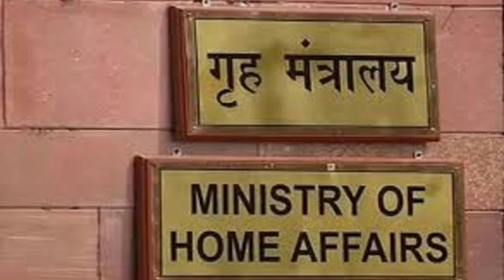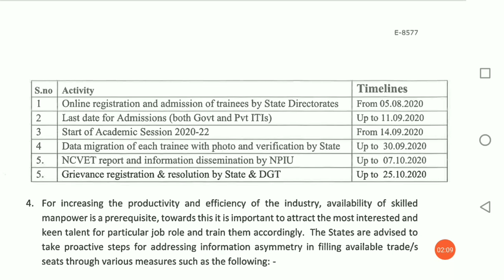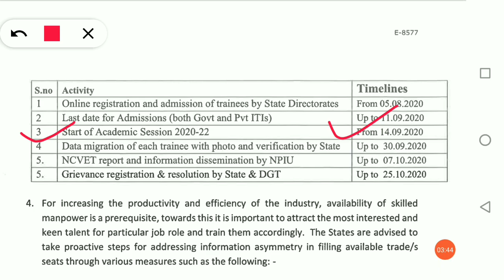ITI college open date 2020 | ITI college kab khulega | ITI कॉलेज कब खुलेंगे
इस वीडियो के बारे में:
इस video me dget dwara ITI college kab khulenge 2020 ke ware me btaya gya hai.